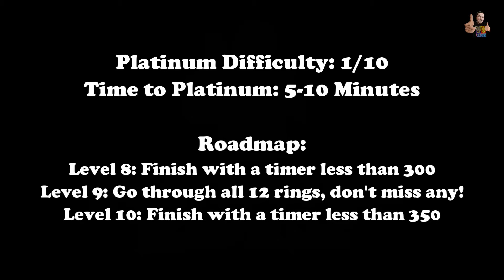ZIPPY THE CIRCLE: LEVEL 8-10 - 100% Walkthrough (Platinum Trophy Guide + Roadmap)